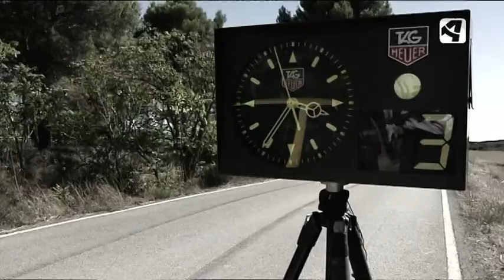IV Rallysprint de Asfalto de Biscarrues 25/09/10.mov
Prueba del Campeonato Aragones de Rallys. Imagenes correspondientes al programa Motormanía de Aragón Televisión.